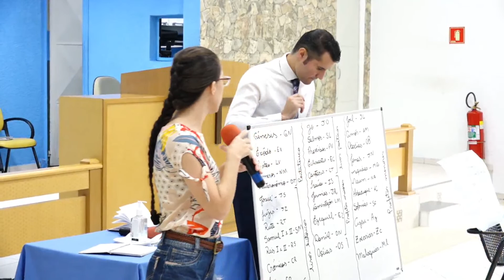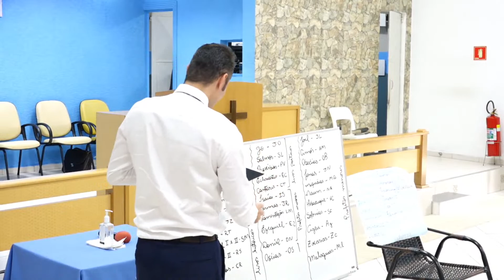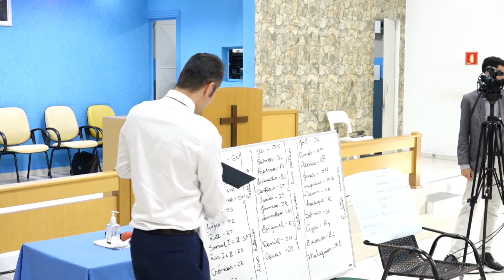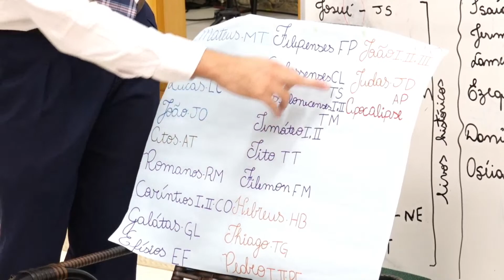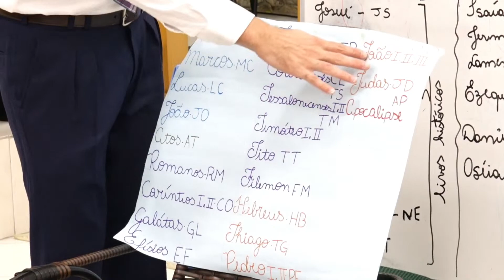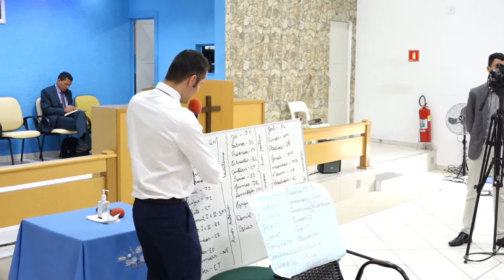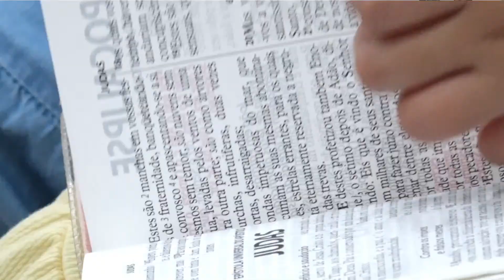28/05/2023 - Escolinha Das Crianças - Tema: Conhecendo a Bíblia - Parte 3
Dias e Horários dos  Cultos:
*DOMINGO DE MANHÃ ÁS 8:00*
*DOMINGO À TARDE ÀS 16:30*
*DOMINGO À NOITE ÀS 18H*
*QUARTA ÁS 19:30*